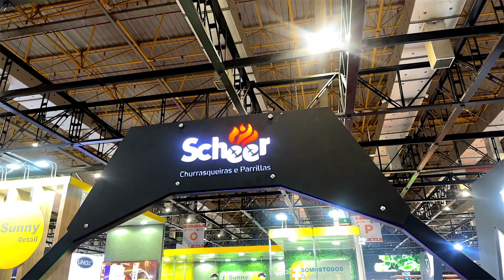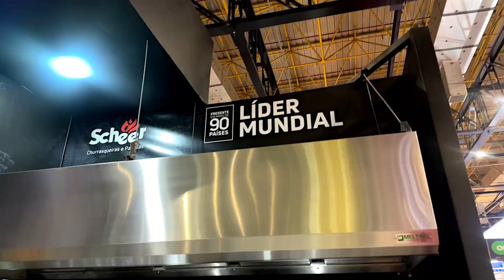Scheer inovando e customizando para atender aos clientes | Fispal 2024 | Erlise Tancredi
A Scheer chamou atenção na Fispal 2024 com sua churrasqueira profissional Scheeroscopio, produto que foi criado para atender uma necessidade específica, e hoje ele é sucesso no Brasil e no mundo!